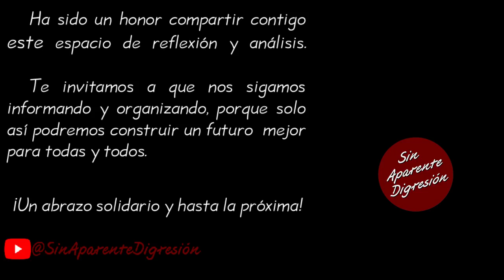¡Vean Coahuila! FernandezNoroña SinAparenteDigresión.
Fragmento de la video charla del diputado Gerardo Fernández Noroña correspondiente al día 4 de junio de 2023 la cual se puede consultar íntegra